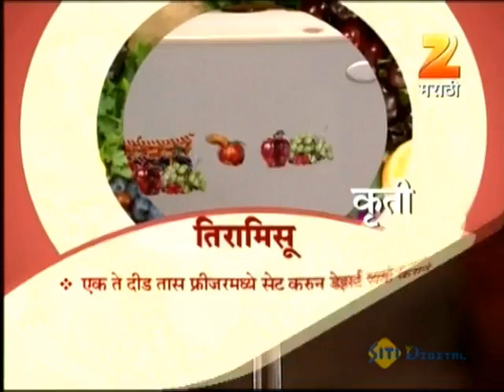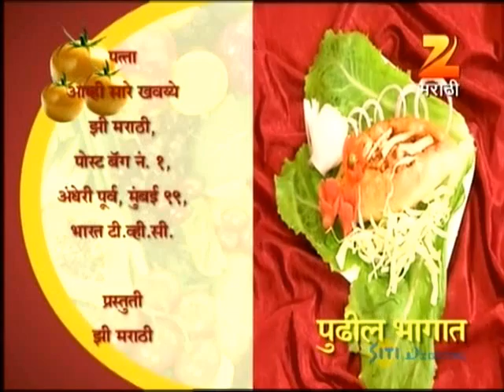Aamhi Saare Khavayye | Zee Marathi Cookery TV Show | Full EP - 1766 | Prashant Damle, Sankarshan